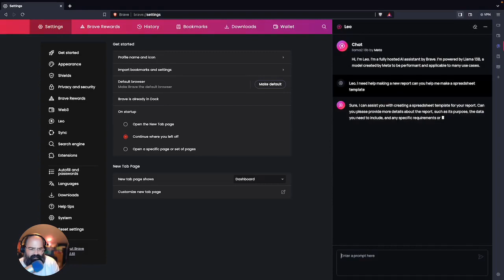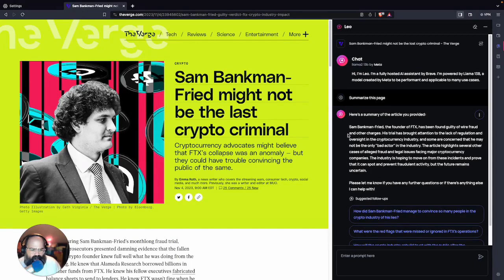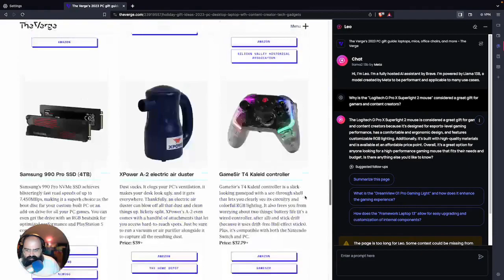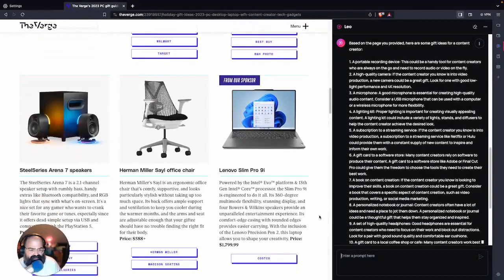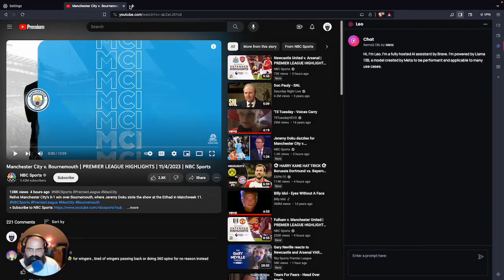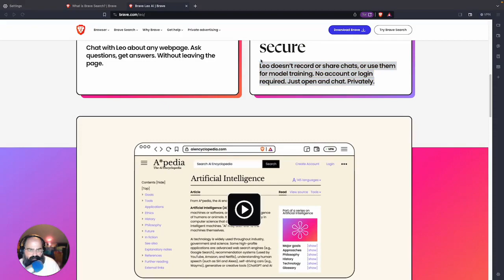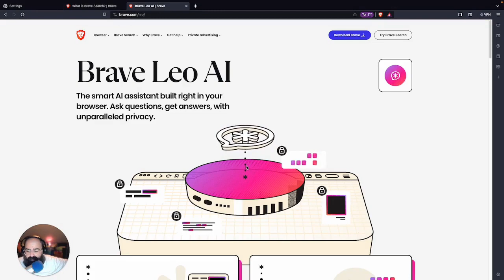Brave Browser's AI: Deep Dive into the Leo Plugin & Its Impact on Privacy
Join us on Stack Snacks for an in-depth look at the Brave Browser's newest feature, the Leo plugin. Based on the Chromium project, Brave emphasizes privacy with built-in ad blockers and a crypto wallet. Today, we're testing the Leo plugin, which integrates AI co-pilot functionalities into your browsing experience. Find out how this tool can enhance your productivity without compromising privacy. Dive into a practical demonstration, from using the free version to exploring premium features with Claude.

Share your thoughts and experiences with Brave's Leo plugin in the comments below!

0:00 Introduction
0:27 Leo Plugin Overview
1:28 Exploring Leo's Features
4:24 Summarization with Leo
4:45 Generating Questions with Leo
8:05 Brave Browser's Privacy Protections